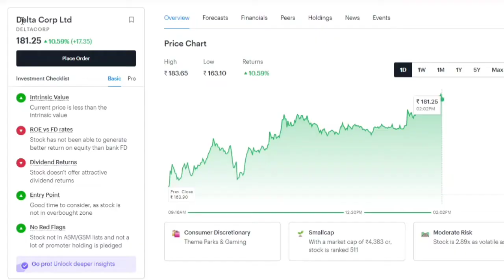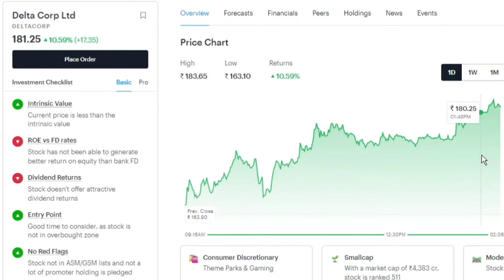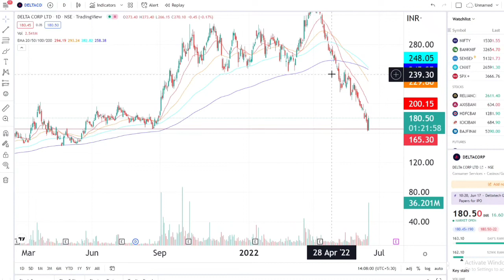delta corp share latest news today | delta corp share target 2022 | delta corp stock analysis